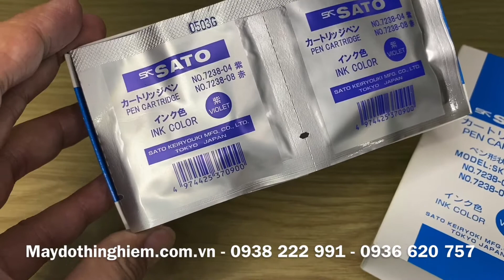Đầu bút ghi nhiệt tím violet Sato 7238-02 7238-06 7238-04 7238-08 dùng cho sato 7210-00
Cartridge pens violet
Sử dụng cho nhiệt ẩm kế tự ghi Sato 7210 (sigma II NSII-Q) hoẵc nhiệt kế 7211-00
Nhập khẩu và phân phối bởi Khang Kien tham khảo them